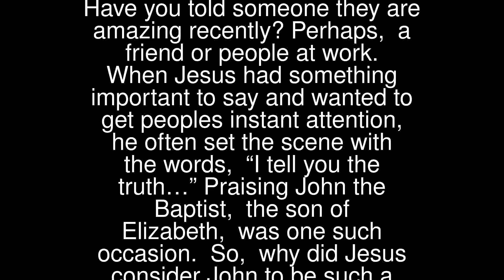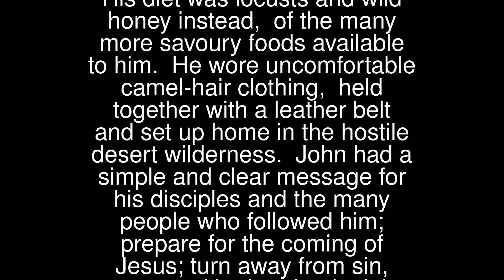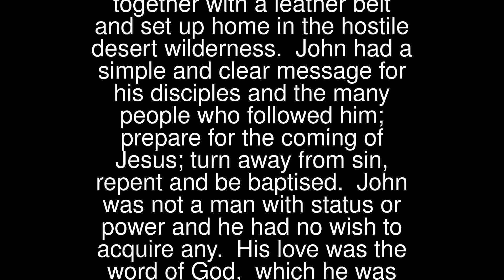Have you told someone they are amazing recently? Perhaps, a friend or people at work.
When Jesus had something important to say and wanted to get peoples instant attention, he often set the scene with the words, “I tell you the truth…” Praising John the Baptist, the son of Elizabeth, was one such occasion.
 So, why did Jesus consider John to be such a good man, the greatest Prophet?
 Listen and reflect… pause and talk.
 John was faithful to the message he preached in preparation for the coming of the Messiah, Jesus. He lived a life of fasting, penance and prayer. His diet was locusts and wild honey instead, of the many more savoury foods available to him. He wore uncomfortable camel-hair clothing, held together with a leather belt and set up home in the hostile desert wilderness.
 John had a simple and clear message for his disciples and the many people who followed him; prepare for the coming of Jesus; turn away from sin, repent and be baptised.
 John was not a man with status or power and he had no wish to acquire any. His love was the word of God, which he was prepared to die for.
 Jesus said about John, “I tell you the truth, among those born of women, no one has arisen greater than John the Baptist.”
 Few of us can live up to John’s amazing standards but we can all take small daily steps that will bring us ever closer to God our creator.
 Lord Jesus, I repent of my sins. Bless me with a hunger to be more like John the Baptist and less as I presently am. Thank you for your love.
 O My God, I am heartily sorry for having offended Thee,
 and I detest my sins most of all because they offend Thee,
 who are all good and deserving of all my love.
 I firmly resolve, with the help of your grace,
 to sin no more and to amend my life. Amen.

 14th July: Bastille Day
 A National Holiday in France as people celebrate their Freedom Day.
 Pray for all who remain oppressed and torn by conflict or wars:
 Our Father…
 Jesus’ Witness Concerning John The Baptist